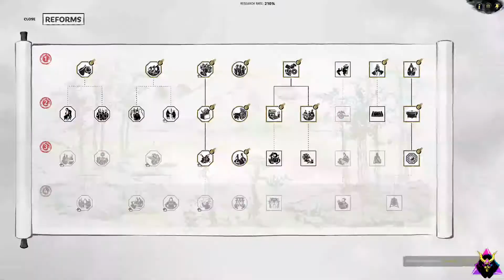A FAMILY MATTER! Total War: Three Kingdoms - Sima Lun - Sima AI CO-OP HARD Campaign #18